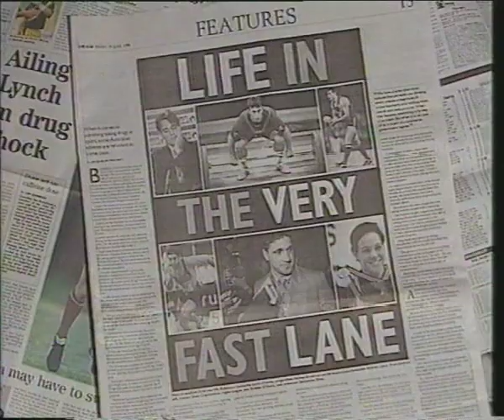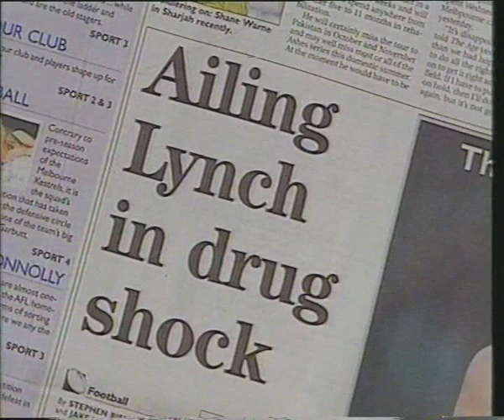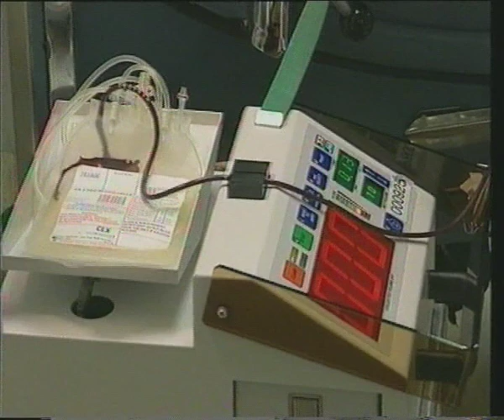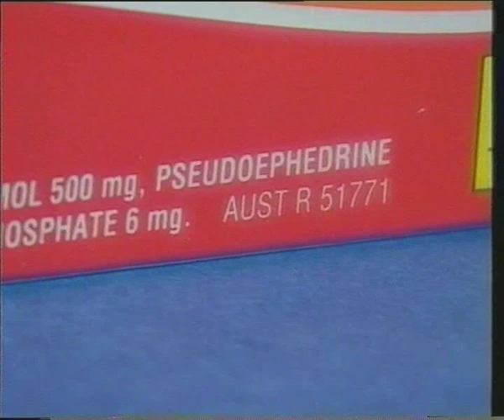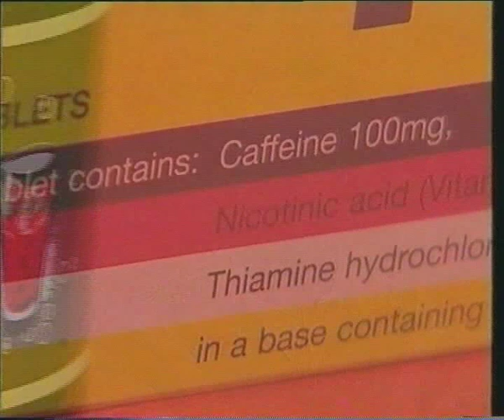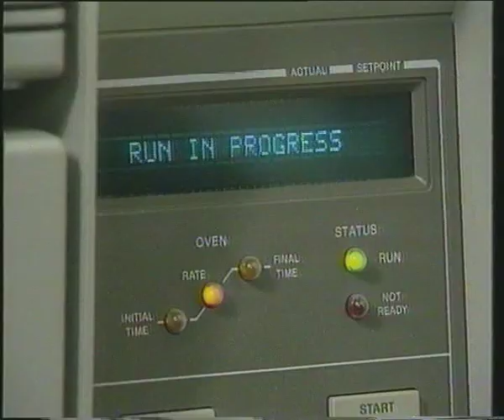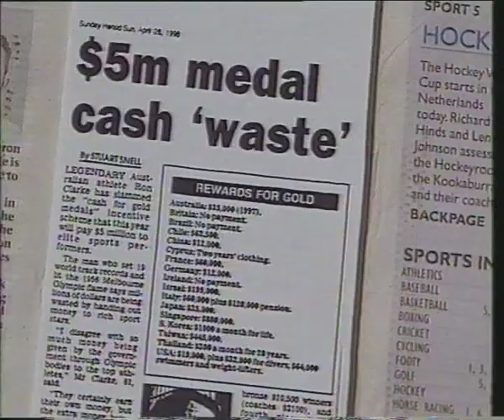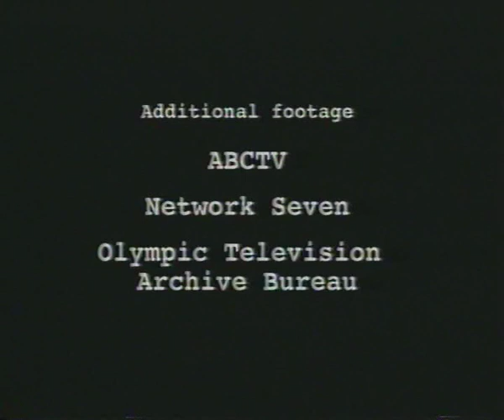The Use of Drugs in Sport